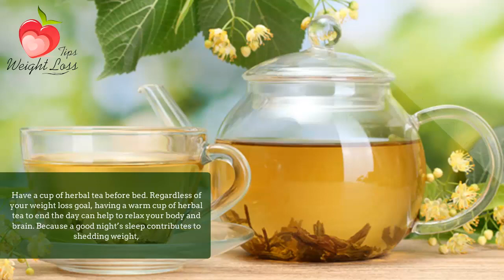Drinking Tea | Health benefits of drinking tea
Drink a whole cool glass of tea right before dinner. Drinking one glass of tea before dinner fills up part of your stomach, which means that you'll be less hungry when it comes to food.

Have a cup of herbal tea before bed. Regardless of your weight loss goal, having a warm cup of herbal tea to end the day can help to relax your body and brain. Because a good night’s sleep contributes to shedding weight,

However, don't drink tea too close to bedtime; otherwise you’ll end up having to make trips to the bathroom and disrupt your sleep, especially if you're pregnant or suffering from incontinence issues.

Time it right. Some experts believe that certain teas should be consumed at different times of day to reap maximum weight loss results. While drinking tea at allis good, consider drinking different kinds throughout the day to see what works for you.

White tea may block fat absorption, so drink it before lunch. A tea like bilberry can balance your glucose levels, so it's most useful around dinnertime.

Pu-erh, green, and oolong teas can get your metabolism going, so drink them in the morning (and throughout the day!).